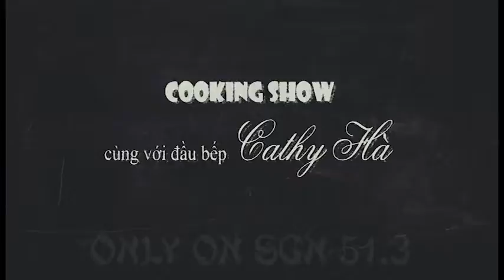Nấu Ăn với Cathy Hà: Mì Xào Xúc Xích